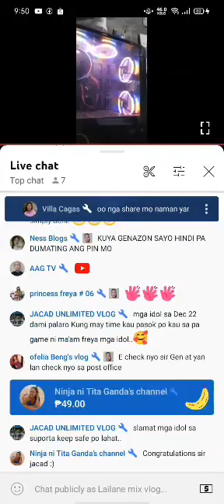thank you our dear supporter for the blessings please support them back❤️